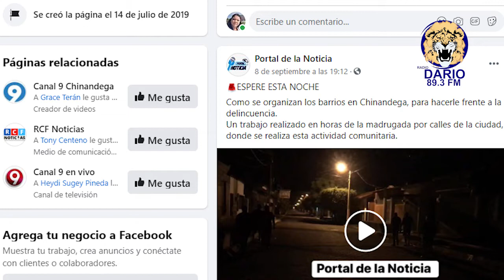Ola de Robos en Chinandega